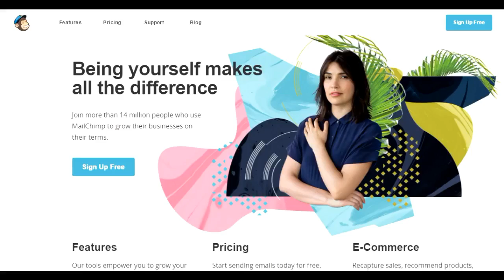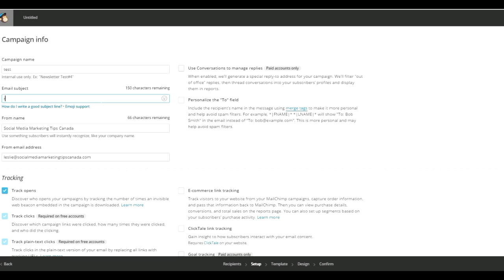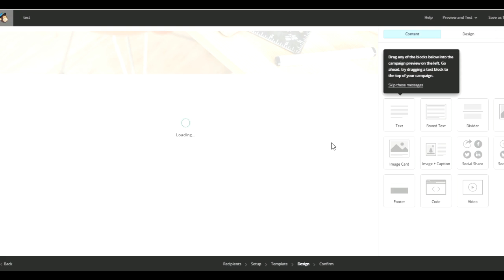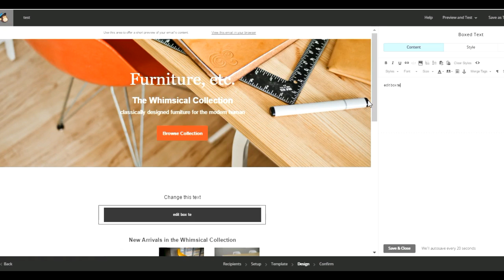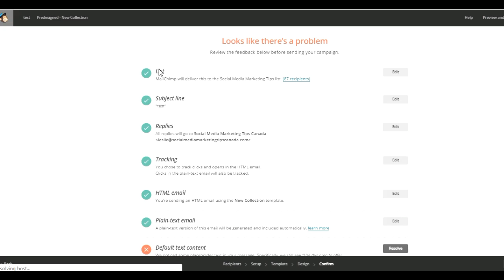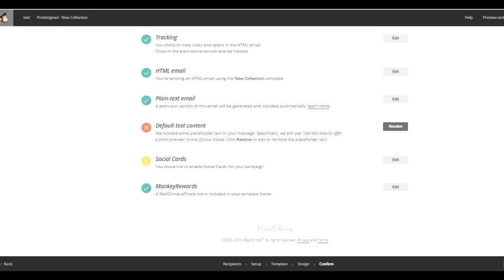How to Use Mailchimp to Create an Email Newsletter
Mailchimp is an easy and free way to create professional e-newsletters for your customers.

Not sure how to create an email newsletter? Watch this quick tutorial to learn how to use Mailchimp to create an e- newsletter for your business.

The Social Launch Podcast